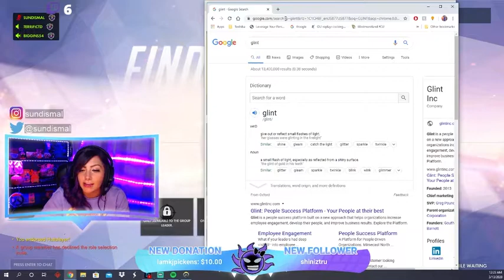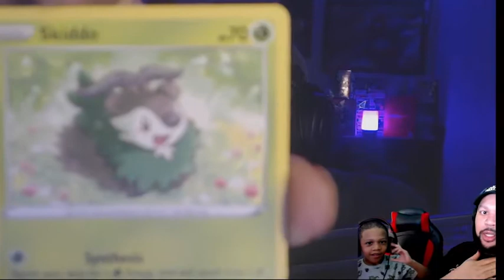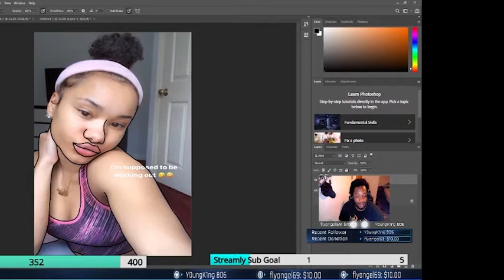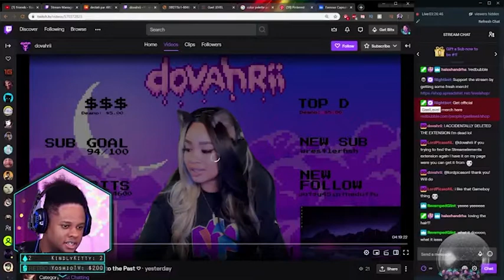Safe Haven 2020 Tribute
Intro produced by: OPCMAL & Nino Corazon
Outro produced by: OPCSOSA

Ignore